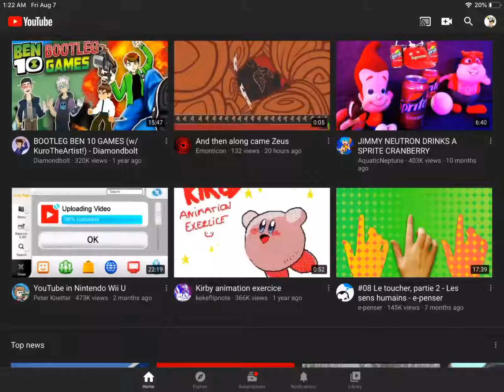YouTube fixed the home screen!